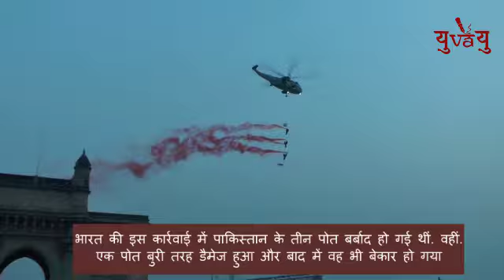नेवी डे पर जवानों ने दिखाया दम, आँख उठाकर देखने की जुर्रत भी नहीं करेगा दुश्मन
4 दिसंबर को देश में नौसेना दिवस मनाया गया। इस मौके पर जांबाज जवानों ने मुंबई के Gateway of India पर अपने हुनर और साहस का परिचय दिया। इसे नेवी ने Beating Retreat का नाम दिया।
 नवी डे को समझने हेतु देखिये वीडियो:-